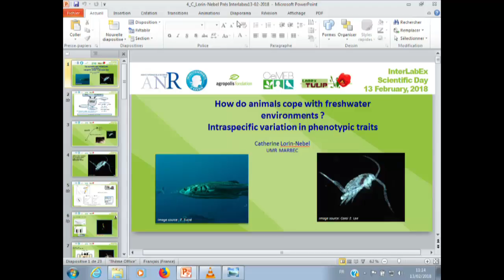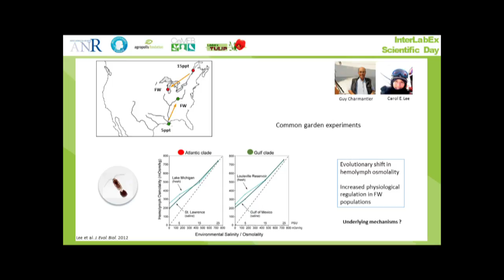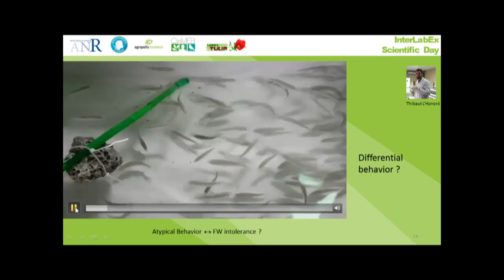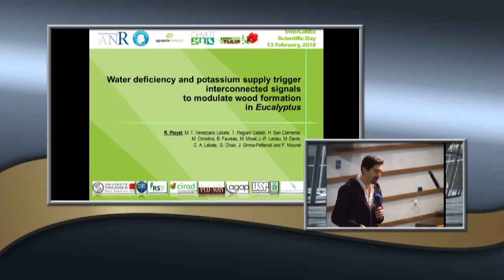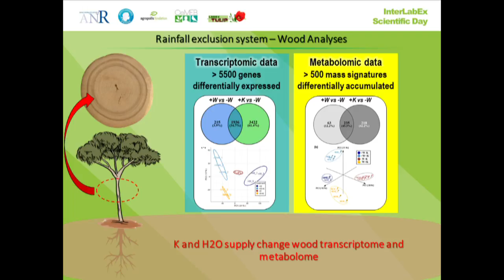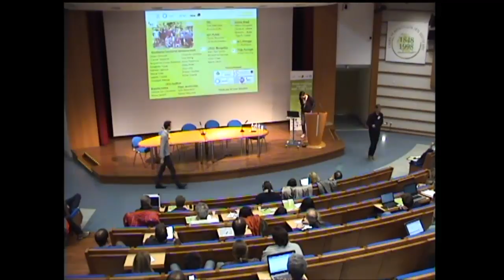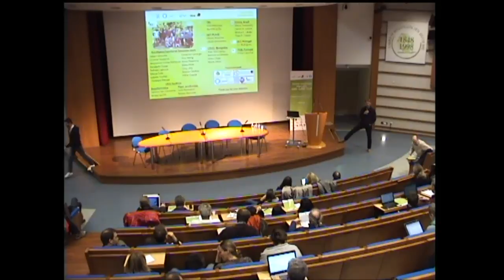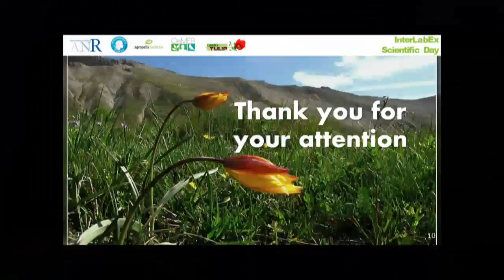Journée scientifique Inter labEx 13/02 Amphi Lamour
Matinée 2ème partie 11H/13H